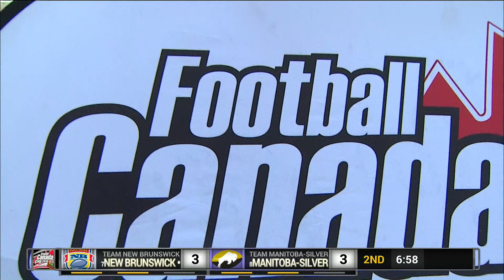2016 Football Canada Cup - 7th Place Game Manitoba Silver vs New Brunswick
2016 Football Canada Cup
7th Place Game
July 15, 2016
Team Manitoba Silver vs Football New Brunswick